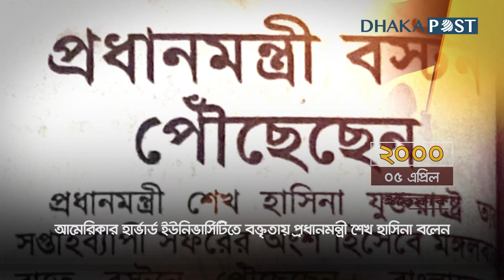সোনার বাংলার রূপকার | Sheikh Hasina | PM | Dhaka Post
শেখ হাসিনা বাংলাদেশের প্রধানমন্ত্রী হিসাবে তিনি বাংলাদেশের প্রগতি ও উন্নয়নে অবদান রাখছেন। তিনি বাংলাদেশের বিভিন্ন অঞ্চলে অগ্রযাত্রা করেছেন, এবং একটি বিশ্বমানের দৃষ্টিতে আলোচিত বাংলাদেশ গড়ে উঠছে। তিনি বাংলাদেশের মানবিক উন্নয়নের জন্য বিভিন্ন প্রকল্প পরিচালনা করে আসছেন।.